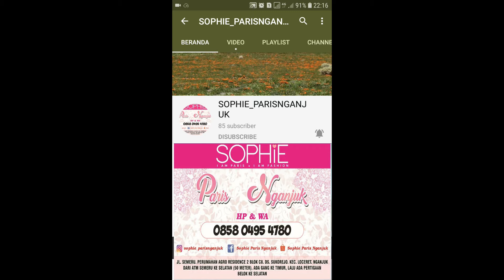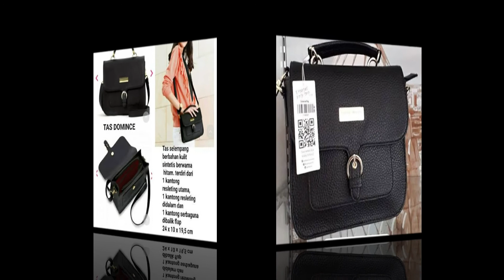DOMENCA SLING BAG SOPHIE PARIS